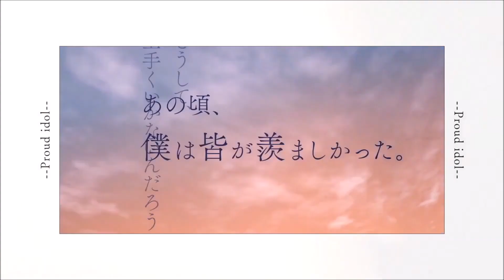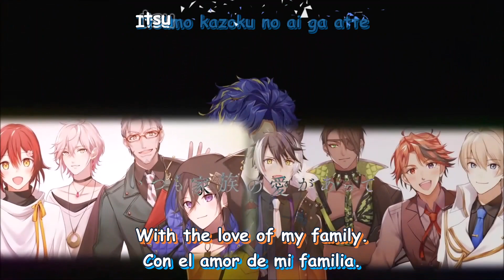Astel Leda canta Hokori Takaki Idol - Honeyworks [Sub-Español/English] [Holostars] [VTuber]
Song: Hokori Takaki Idol
Artist: Honeyworks